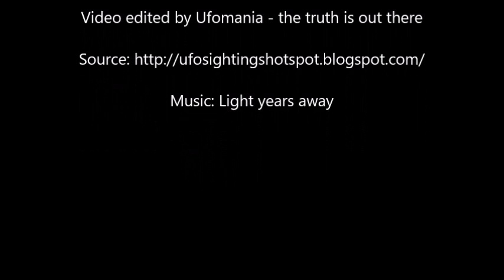Sharjah Observatory captured a series of rare impacts on the lunar surface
The Sharjah Lunar Impacts Observatory Telescope (SLIO). in United Arab Emirates has detected a series of impacts on the moon, but what is distinguishing is that this series of impacts, occurred within one minute and they were of greater brightness than usual.